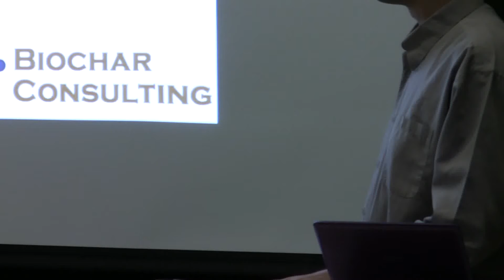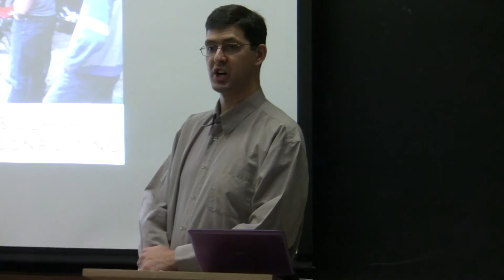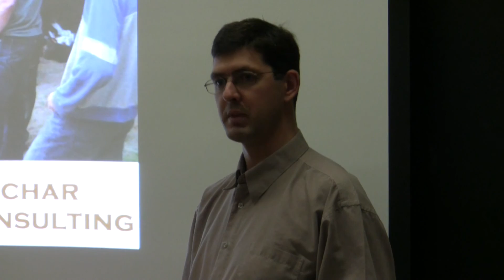Biochar and Food Security: Dealing with the Droughts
Lloyd is the founder and President of Biochar-Ontario, is on the Steering Committee of the Canadian Biochar Initiative [CBI], and is an Advisory Committee member of the International Biochar Initiative.

Lloyd also runs his own private consultancy (Biochar Consulting,) where he provides advice and consulting services for clients who wish to undertake projects for land rehabilitation and remediation, for those who wish to undertake field trials with biochar, or for those who wish to monetize their carbon offsets, in addition to providing system integration, application, design and other services to clients from around the world.

Lloyd has completed Renewable Energy training workshops offered by the Kortright Centre for Conservation and is an advocate for the smart and sustainable use of technology, energy conservation, renewable energy, good community design, and the re-naturalization of our towns and cities. His most recent involvement in supporting small stove projects in Haiti and Africa is the latest of his many efforts at attempting to achieve some measure of sustainability within his community and around the world.

About this lecture series